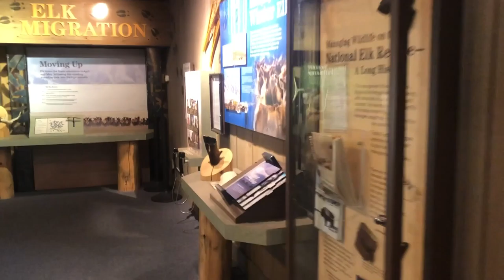NATIONAL ELK REFUGE & JACKSON MERCANTILE / JACKSON HOLE TOWN SQUARE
Jackson Hole Wyoming was such an interesting place to explore. We had a blast just walking around downtown taking in the sights and sounds in Jackson square. Jackson town square has a very unique store called Jackson Mercantile it is full of amazing taxidermy.  Jackson Hole (originally called Jackson's Hole by the mountain men) is a valley between the Teton Mountain Range and the Gros Ventre Range in Wyoming sitting near the border of Idaho.
The National Elk Refuge is a must do for any outdoor lover. The National Elk Refuge is a Wildlife Refuge located in Jackson Hole in the U.S. state of Wyoming. It was created in 1912 to protect habitat and provide sanctuary for one of the largest elk (also known as wapiti) herds on Earth.